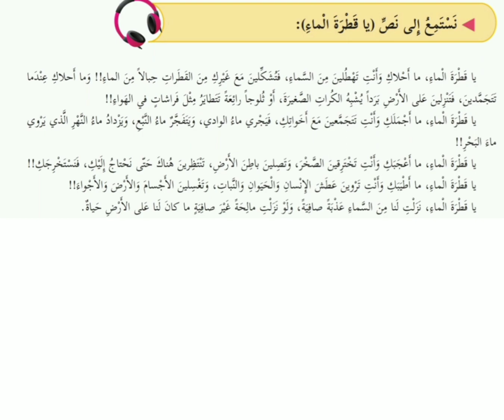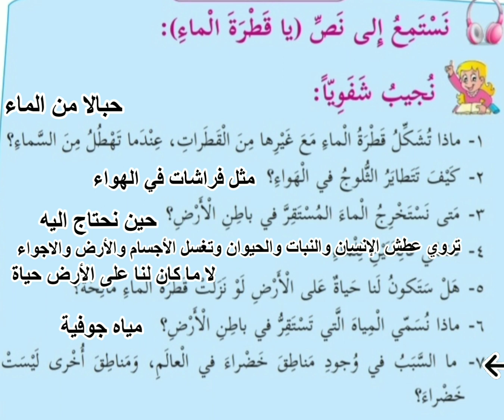ياقطرة الماء اجابة نص الاستماع للصف الرابع الفصل الأول فلسطين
اجابة نصوص الاستماع  لغة عربية الصف الرابع الفصل الدراسي الأول فلسطين